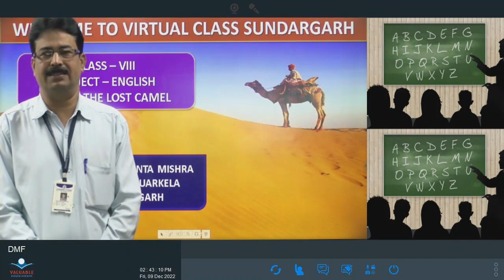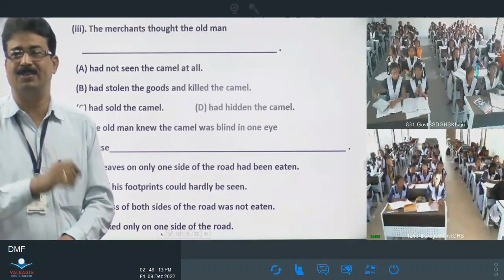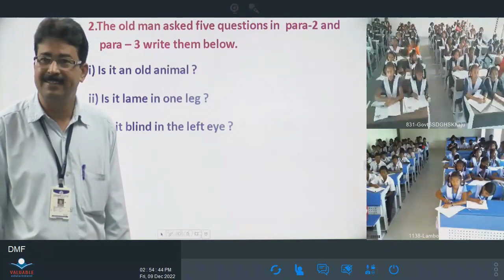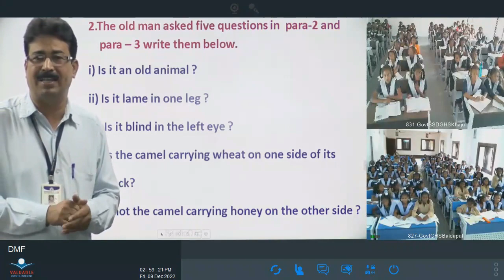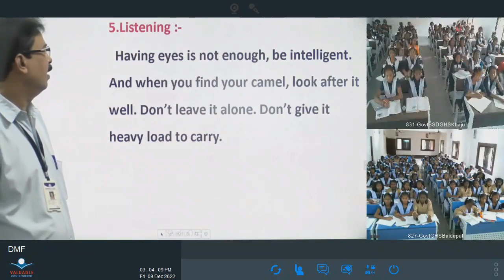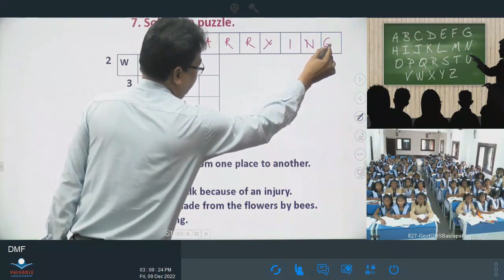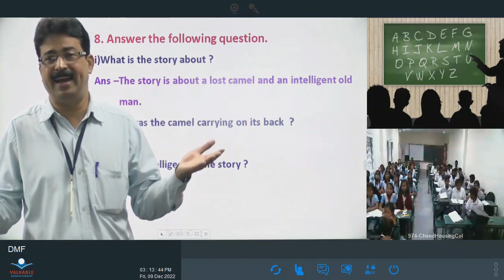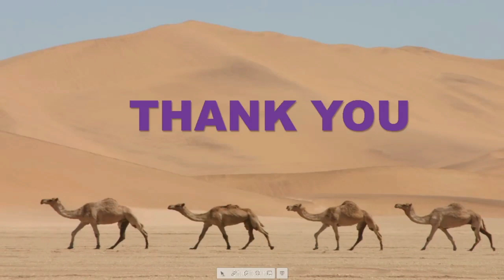Teacher -Susanta Mishra, Class- Viii ,Sub- English ,Topic -The Lost Camel -1